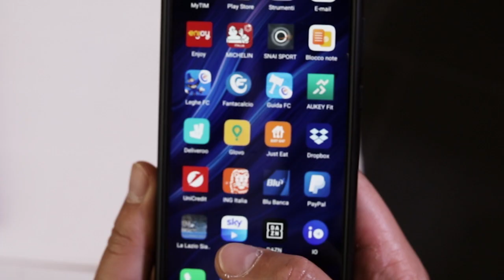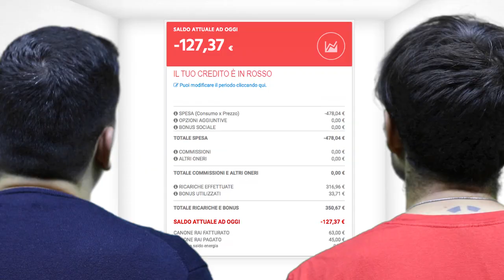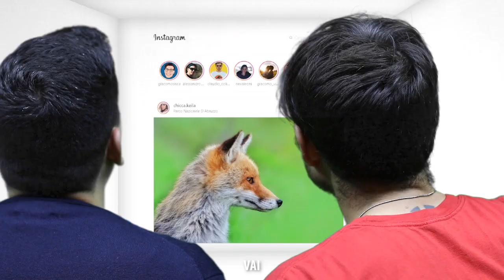QUANDO NON RIESCI A STACCARTI DAL TELEFONO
Si ringraziano QUID CHANNEL e HOTEL TREVI PALACE
Regia Riccardo Riande
Fonico di presa diretta: Simone Costa
Scritto e Interpretato da Claudio Colica e Alessandro Meta
con Roberto Colica, Patrizia Fiorucci.